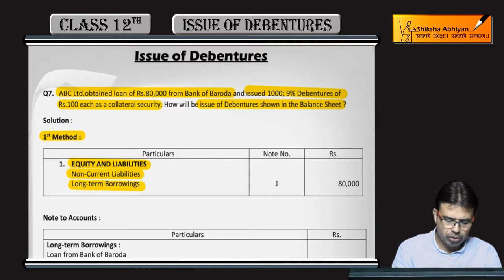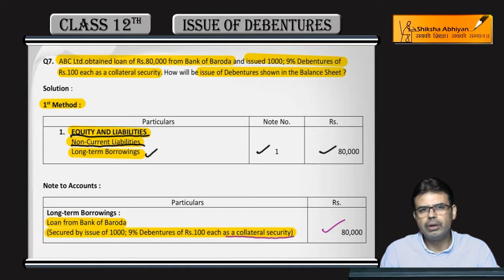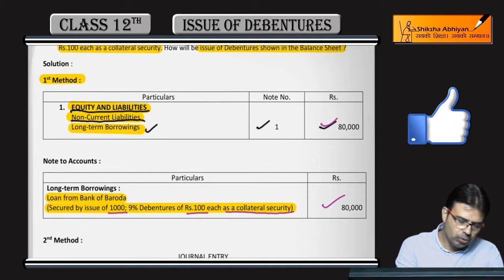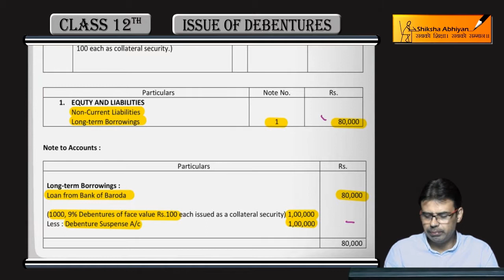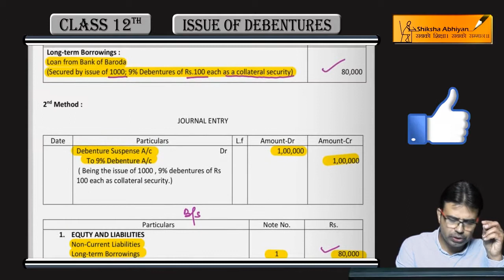Q7 How will be issue of Debentures shown in the Balance Sheet?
This video is a part of the series for CBSE Class 12, Accounts demo videos for chapter “Issue of Debenture.” In this series, we have completed all the concepts, examples and the entire NCERT exercises. It is the part of an initiative taken to provide quality online education to students free of cost on YouTube.